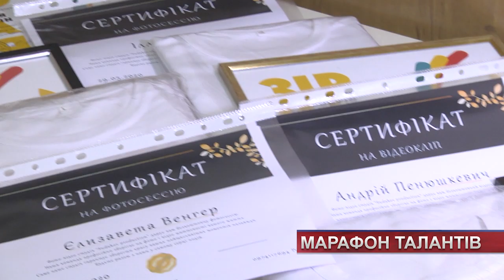Марафон талантів Проскурова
Покажи свої вміння і стань першим. У Хмельницькому визначилися із переможцями онлайн конкурсу «Марафон талантів Проскурова». Протягом кількох тижнів учасники надсилали презентаційні відеоролики. Організатори конкурсу запропонували п’ять номінацій - спортивні досягнення, танці, креативний відеоролик, вокал та мелодекламація.